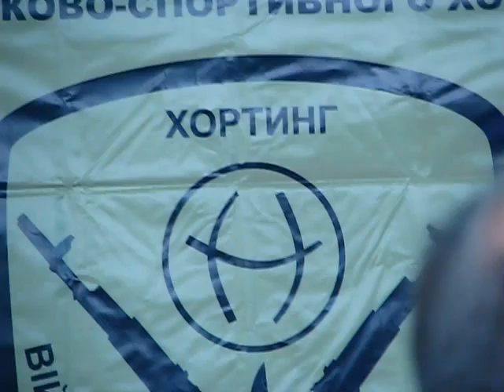Horting. Военно-спортивный хортинг. Клуб ножевого и палочного боя "Fratria Fortis"